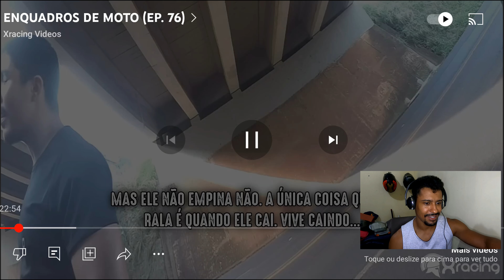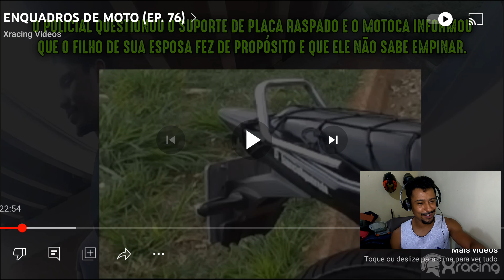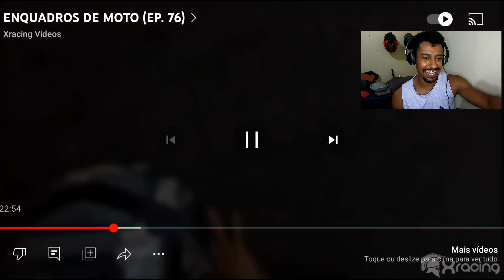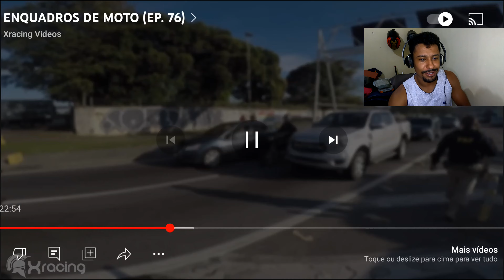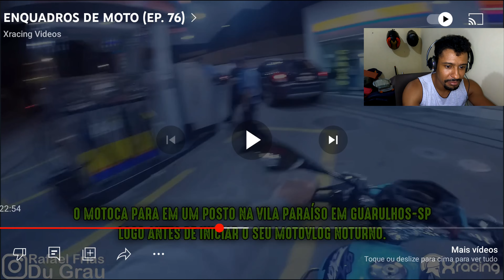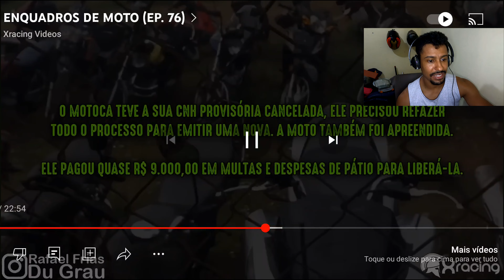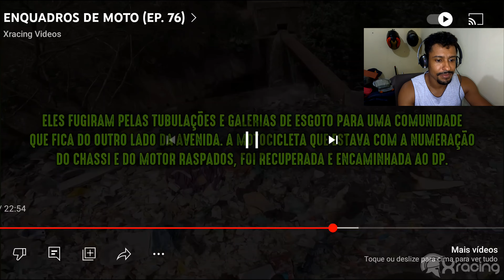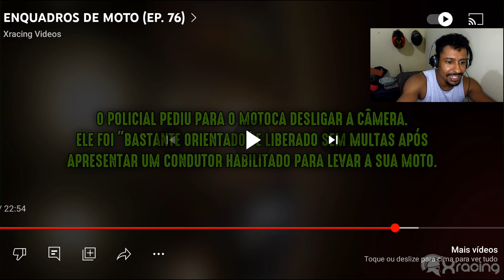REAGINDO AS FUGAS MAIS LOUCAS PARTE ( 1 )